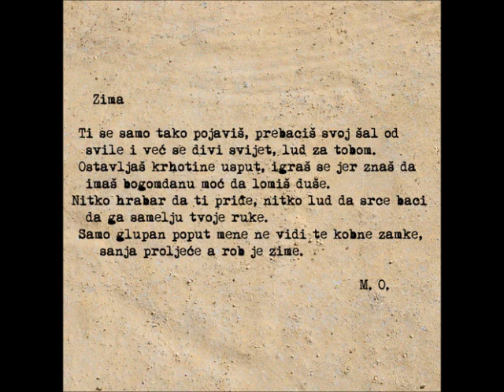Voland Le Mat - Zima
Momir Oljača - glas, gitara, bas, synth
Velimir Grujić - gitara
Adam Semijalac - gitara
Edi Grubišić Cipal - bubanj
Branko Sterpin - truba

Sound engineering, Mix & Mastering: Willem Vili Miličević

(siječanj, 2013)